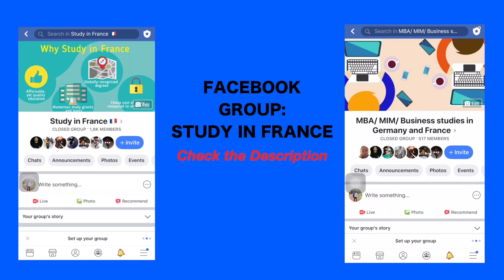Look out for courses with RNCP Certification, CGE or GRANDES ECOLE in FRANCE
You can also follow me-